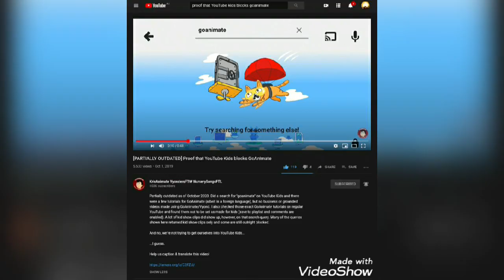Vinnie Rants S2 E25: YouTube Kids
Intro Music removed due to Copyright

YouTube Kids ruin Main YouTube

765th video